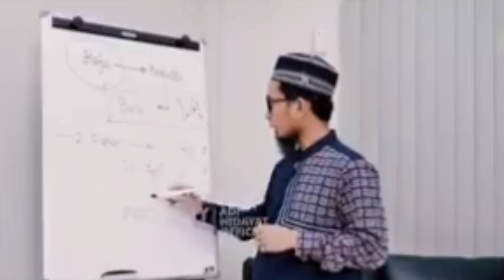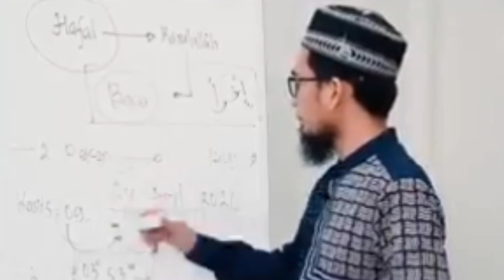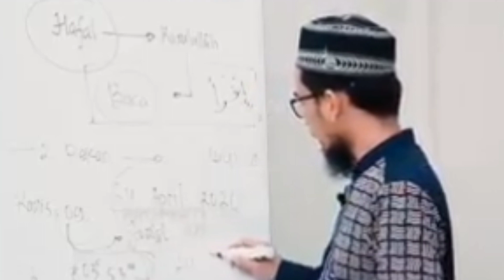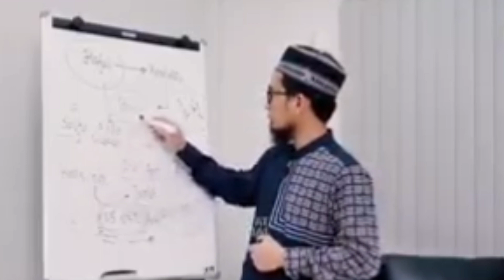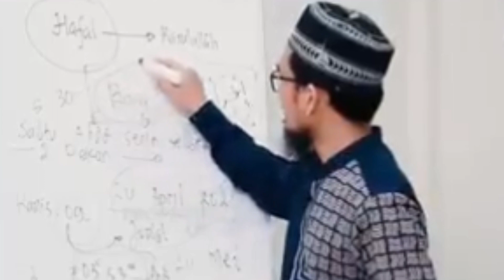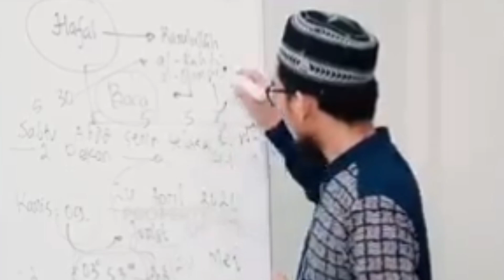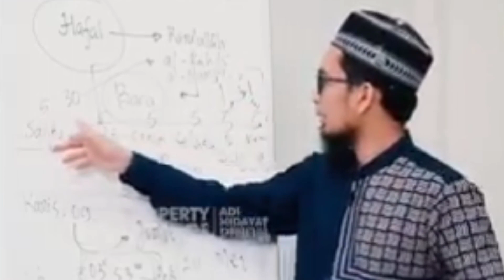Nasehat Tepat ustad Adi Hidayat